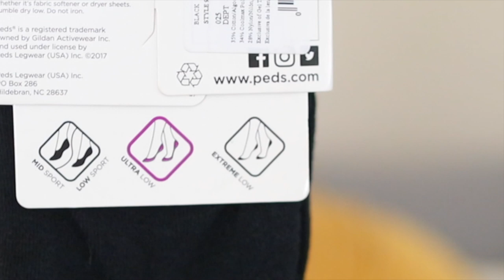JUNE WOOPS & WOMPS!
EBATES: Get CASH BACK for shopping online at your normal stores... YOU'RE WELCOME!

     WhatWouldLizzyDo
 28364 S. Western Ave #24